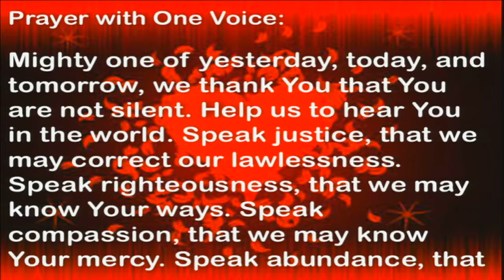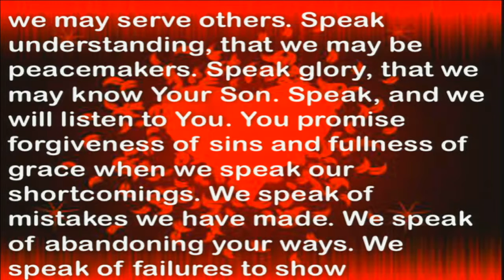Part 5 of our sermon series "God is Calling! Will you answer?"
This is the final sermon in a series called "God is Calling".  It discusses wholeness and healing.